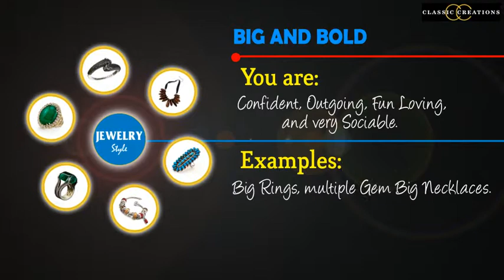Jewelry Style (Video by Classic Creations)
This video highlights what style statement your jewelry reflects. Each piece of jewelry gives a subtle hint of our personalities, our tastes and preferences i.e. the jewelry that w wear is a true reflection of what we are. This video will show the different styles of jewelry and what it speaks about our personality.